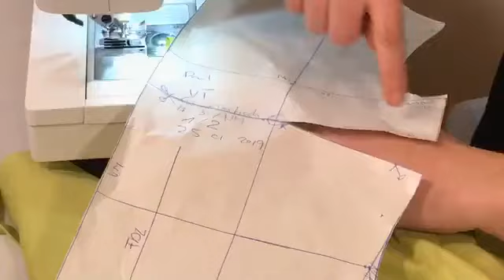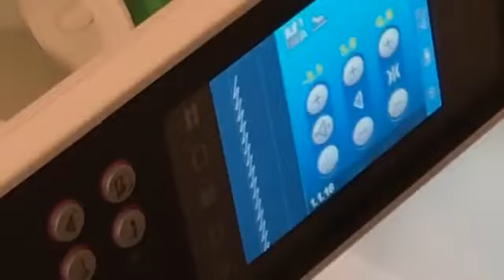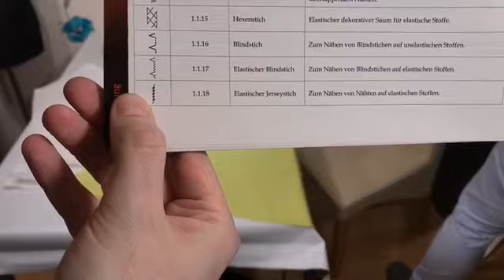Grundschnitt elastisches Oberteil Damen Realisation (Lifestream des Teams Dressmakers auf Facebook)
Hallo zusammen nachdem es auf dem Kanal in letzer Zeit etwas ruhiger war, wird es Zeit neu durchzustarten. Ich habe zusammen mit dem Modedesigner und Schneidermeister Paul Leu auf Facebook eine neue Community gegründet (Dressmakers) Hier befassen wir uns gemeinsam mit euch zusammen mit allem was mit dem Nähen und Erstellen von Grundschnitten und Maßschnitten zutun hat wie dem einzeichen und nähen von Abnähern, dem veredeln von Kleidung durch Plott und oder Stickdateien und vielem mehr eben mit allem was das Nähende Herz begehrt. Wenn ihr mit dabei sein möchtet besucht uns auf Facebook und habt Spaß mit uns. Wir haben uns getroffen um euch in mehreren Lifestreams das Erstellen von Grundschnitten und dem nähen dieser Näher zu bringen viel Spaß beim anschauen des Lifestreams vom 25 und 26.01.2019